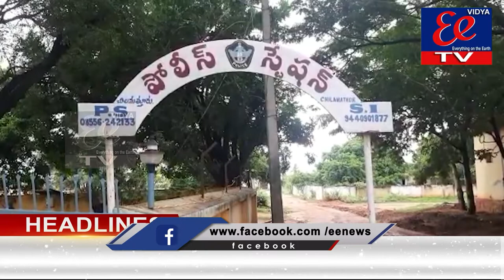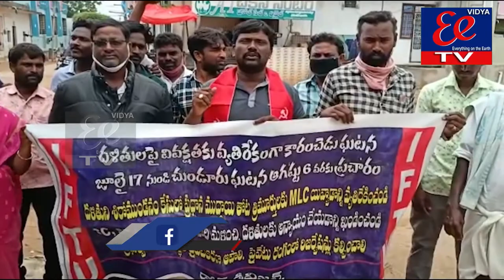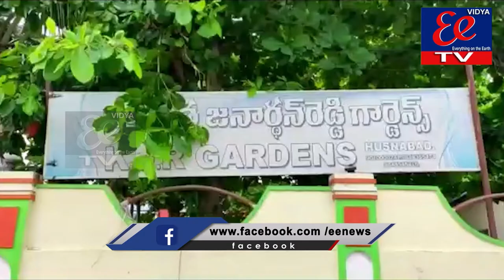eenews || BULLETIN || 20.07.2021